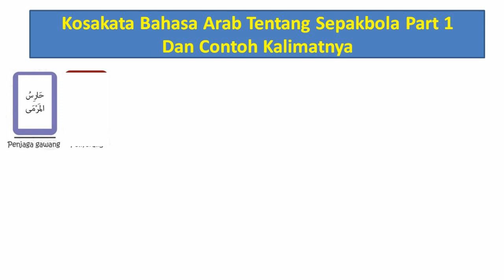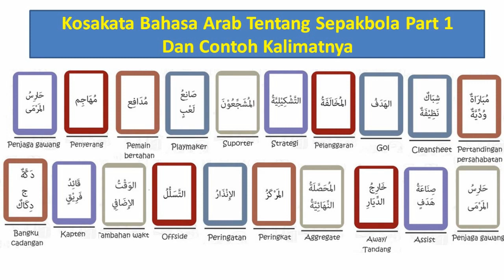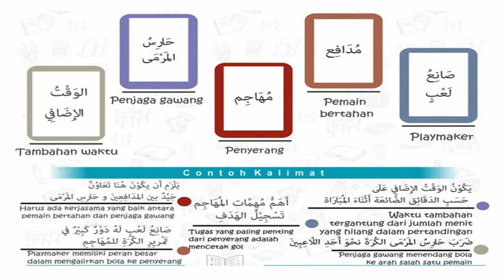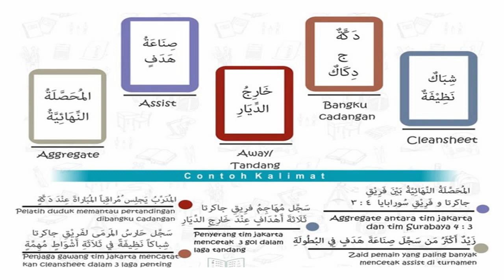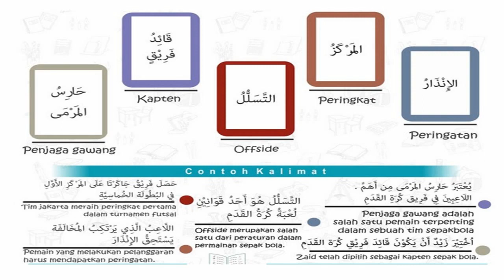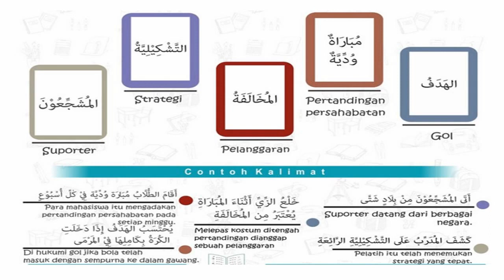KOSAKATA BAHASA ARAB TENTANG SEPAKBOLA DAN CONTOH KALIMATNYA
Belajar kosakata bahasa arab dan artinya tentang sepakbola serta contoh kalimatnya.
harakah islamiyah, granada channel, aila tv, kepo bahasa arab, Mustaqiem Al Kierinjiyy, ayo belajar, yufid edu, arab podcasts, ayo belajar bahasa arab, sarah playschool, education world, the rubisam, maknawi channel, gontor tv, abu mirza.